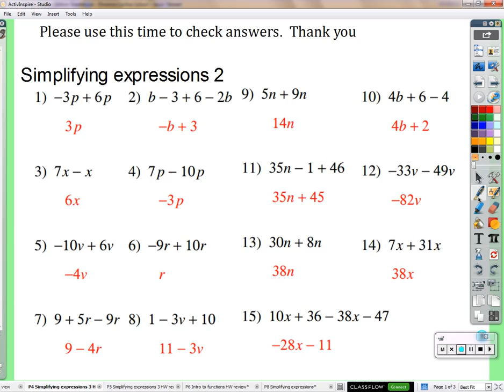Period 4: Simplifying expressions with distribution (09/28/2015)